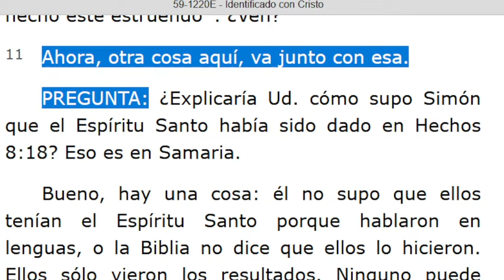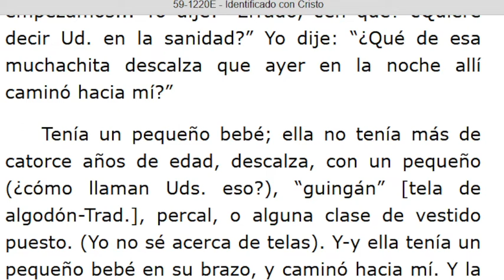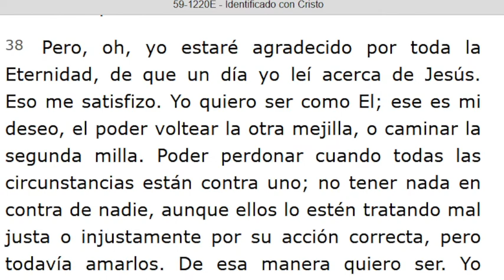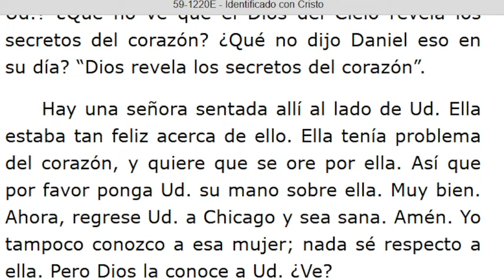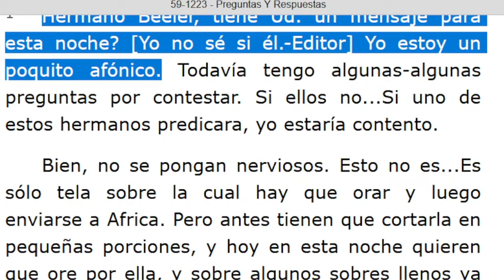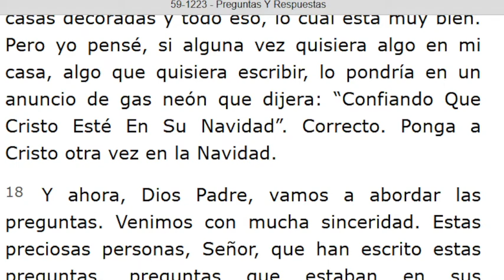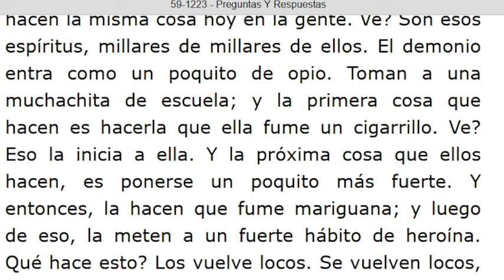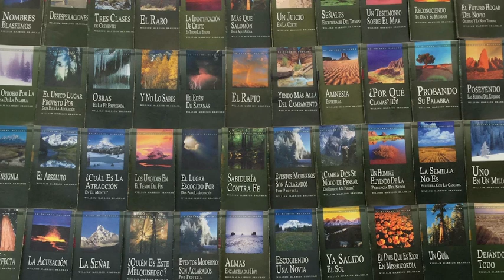LECTURA DE LOS MENSAJES DEL PROFETA !!ELIAS!! WILLIAN MARRION BRANHAM DESDE EL AÑO 1947 Hasta 1965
J e r e m i a s   50:
28. VOZ DE LOS QUE HUYEN  y ESCAPAN DE LA TIERRA  DE BABILONIA, PARA DAR EN SION LAS NUEVAS DE LA  RETRIBUCIÓN DE JEHOVÁ NUESTRO DIOS, DE LA VENGANZA DE SU TEMPLO.

=== INICIA: IDENTIFICADO CON CRISTO - 59-1220E... Párrafo: 11. TERMINA Párrafo: 67.
=== INICIA: PREGUNTAS Y RESPUESTAS - 59-1223...TERMINA Párrafo: 40...